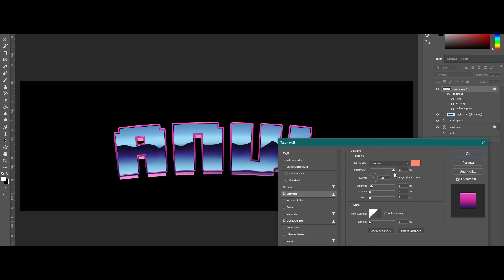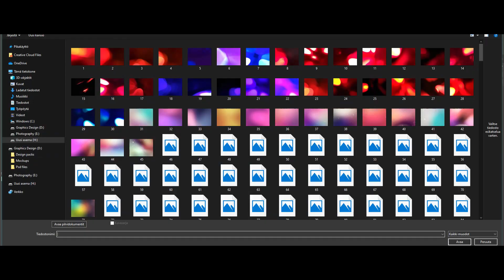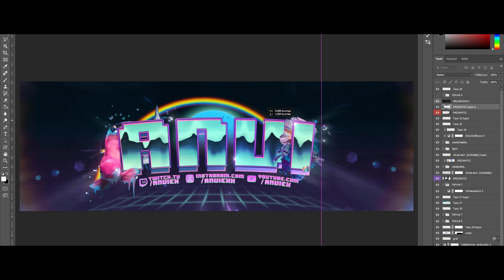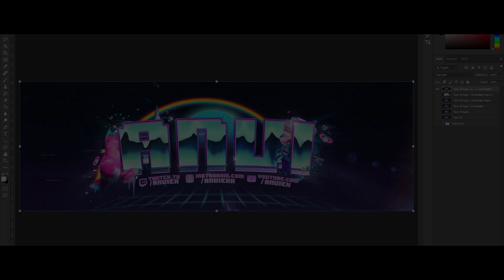Anvi || Header Speedart